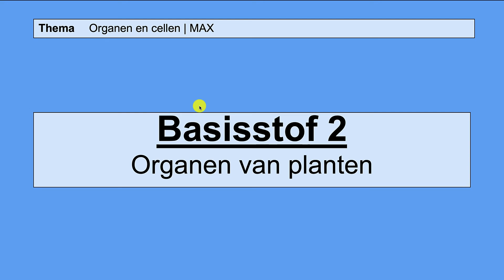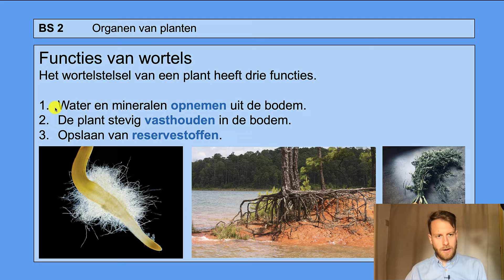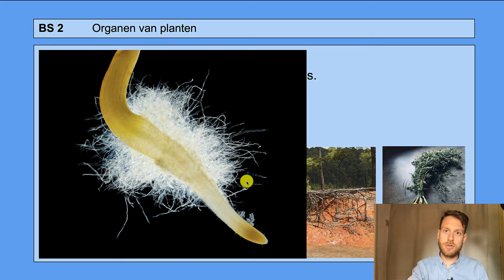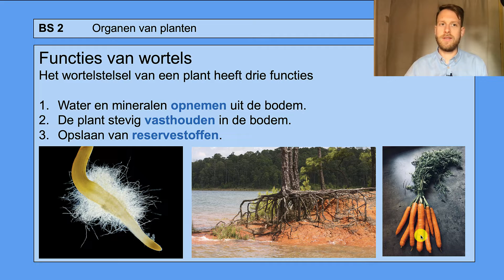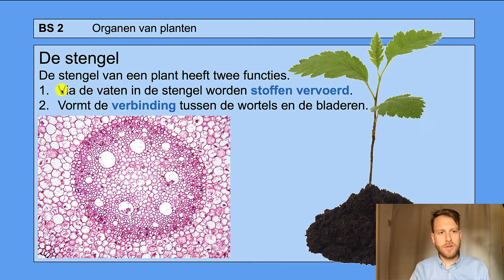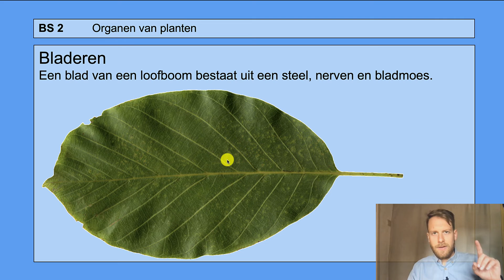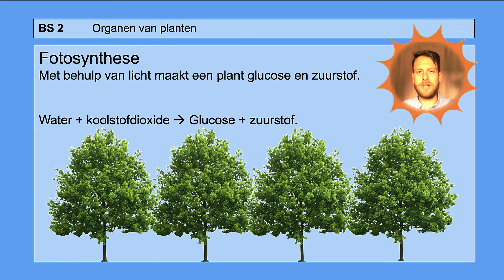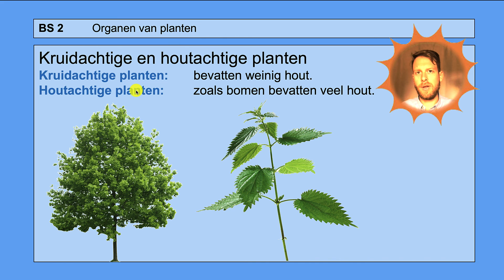VMBO HAVO 1 | Organen en cellen | 2. Organen van planten | 8e editie | MAX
In deze video leer je:
- Uit welke organen een plant bestaat.
- Wat de functies van de organen van de plant zijn.
- Wat fotosynthese is.